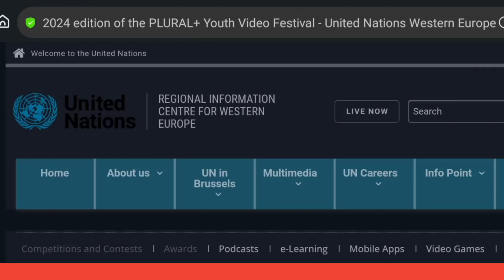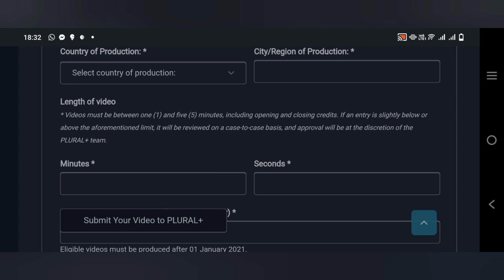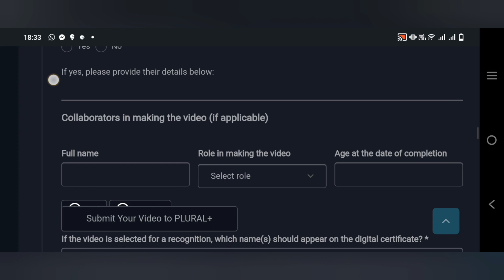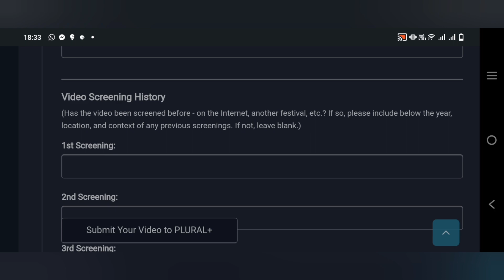Video Making Competition United Nations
Welcome to the Free Competition Channel on YouTube! We're your go-to destination for exciting challenges suitable for all ages. Join us for fun, competitive content that's sure to keep you entertained.

Ready to join the PLURAL+ Youth Video Festival? Please read the rules and regulations carefully, then fill out the entry form and send your video following the instructions.

List of competitions for school students in India
Online competitions for college students
Online competition with prizes
International competitions for students
Online competitions for money
Competition for school students
Free competitions 2024
Free competitions in india
Free competitions for students
Free competitions to win money
Free online competitions for students with certificates
Online competitions for students with prizes 2024
free competitions near me
free competitions 2024
free competitions with cash prizes
free competitions uk
free competitions ireland
free competitions to enter
free competitions to win money in south africa
free competitions ending soon
free fire competition video
free fire competition dj
free prop firm account without competitior
free prop firm challenge no competition
free fire competition music
competition free fire ka
free fire emote competition
djcompetitionfreefire
competition song free fire

Free Competitions playlist for all 2024 25 Registrations

JOIN OUR SECOND CHANNEL ON YOUTUBE FOR OLYMPIAD PREPARATIONS

 🌟 Empower your child's dreams with Olympiad Junior Live Olympiad Online Classes! 🌟
Is your little genius eager to excel in NSO, IMO, or IEO but lacking the right guidance and environment to shine? Don't worry, we've got you covered!
Join Olympiad Junior  Live Olympiad Online Classes  to crack Olympiad competitions and develop a rock-solid foundation in their subjects.